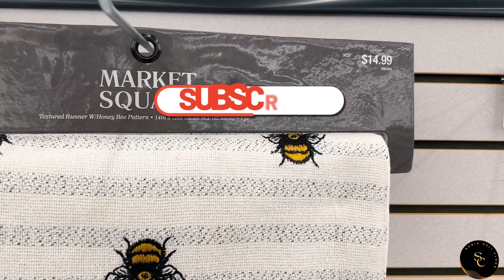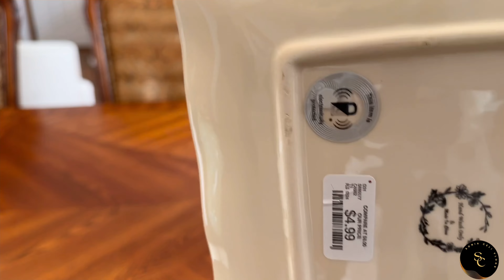LIMPIEZA RAPIDA🧹HAUL 🛒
Buenas tardes amigos espero que estén teniendo un día lindo y bendecido junto a sus seres queridos. Hoy les comparto una limpieza rápida y un pequeño hall de compras, espero que sea de su agrado. Dios los bendiga🙏🏻❤️